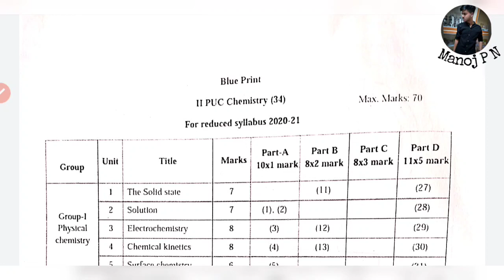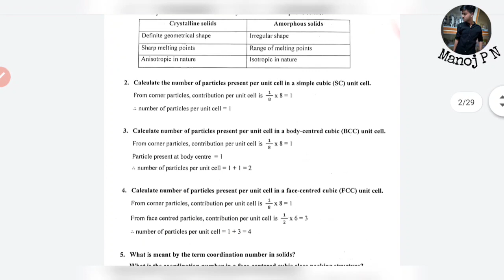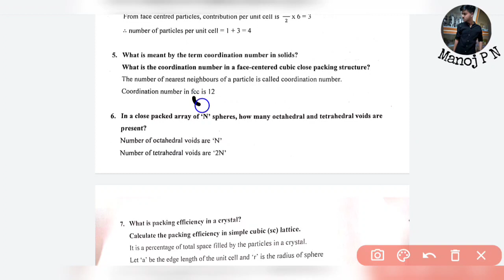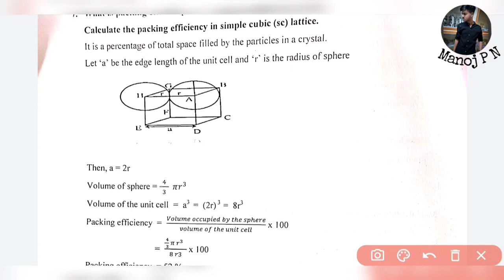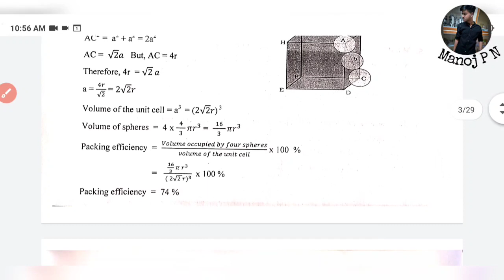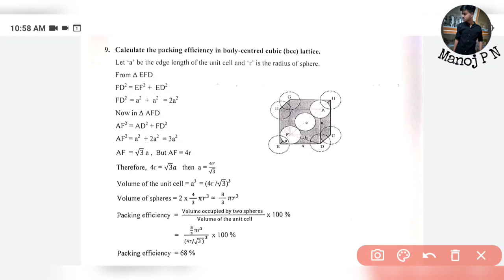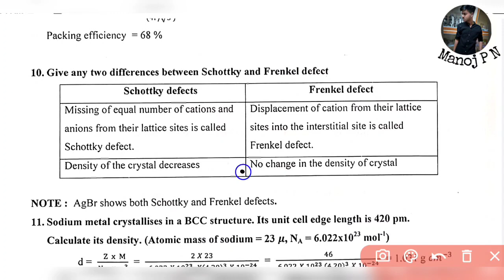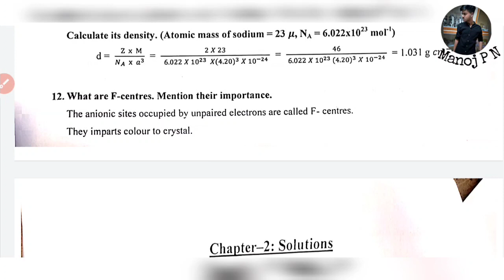2nd PUC Chemistry Passing Package|Solid state|How to Score 80 mraks in Chemistry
Hey guys
This video series will be very helpful for you
be ready for your exams
you can easily score 100 marks in chemistry
but for that you'll have to learn the importance Questions first
this series will discuss the whole Questions that are repeated plenty times
So please don't miss the series
If you have any doubts regarding "ANY TOPIC" you can ask that in the comment section
If you have any personal Quire's /Need any suggestions/Updates regarding the exams and CET/NEET/JEE mains